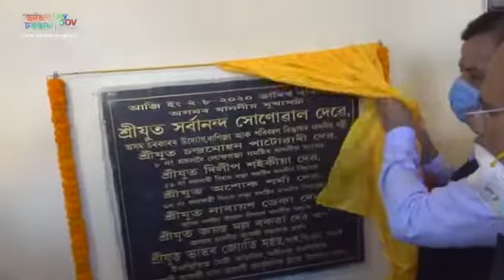MOITRI | New Building of Nalbari Police Station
Hon'ble CM Shri Sarbananda Sonowal ceremonially inaugurated the new building of Nalbari Police Station under MOITRI scheme in Nalbari. The scheme aims at augmenting development of police stations across Assam by delivering citizen-friendly services.